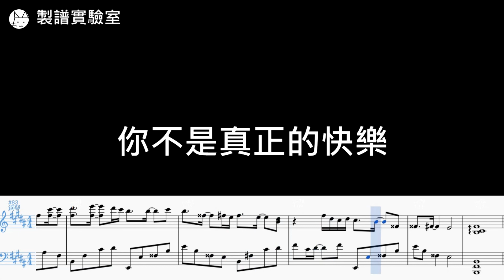[琴譜] 鋼琴 純音樂你不是真正的快樂